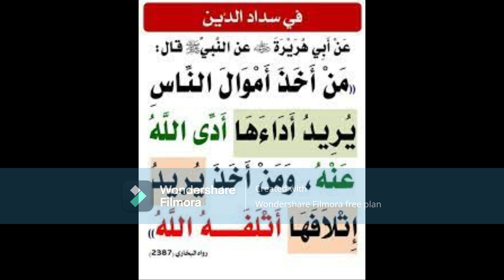Ma kurbaysan tahay ma daymaysan tahay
qiso
saliga nabiga scw
dikriga